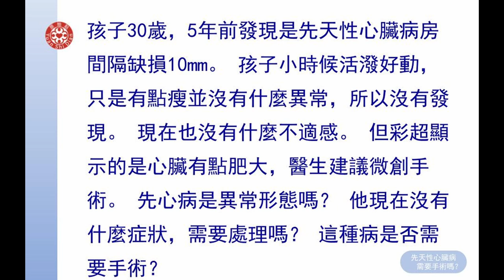2021提問答疑-先天性心臟病需要手術嗎